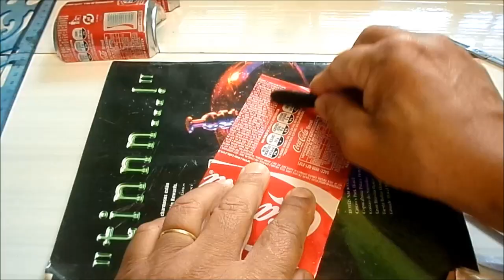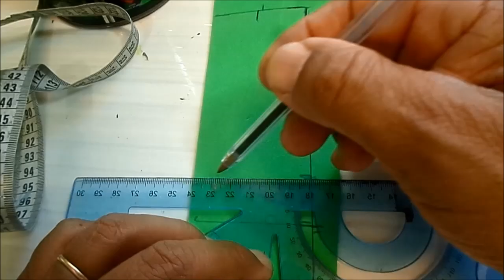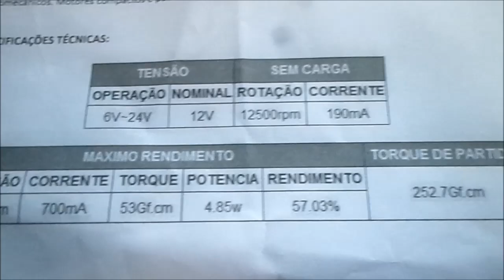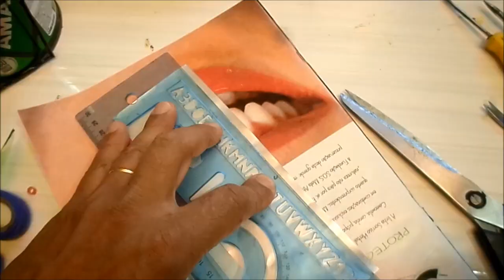COMO FAZER CARRINHO ELÉTRICO _ How to Make Electric Car of Coca-Cola Can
Novo Fusca Conversivel de latinhas,  resistente com cola adesiva. Motor 12 v   a bateria 9 v ou 02 pilha.  Roda tampas de suco largura 04 cm. eu usei arame, mais palito é melhor p\ as rodas. arame rodas 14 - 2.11